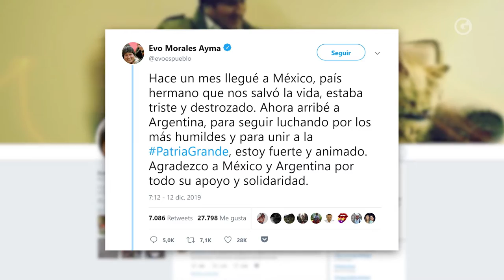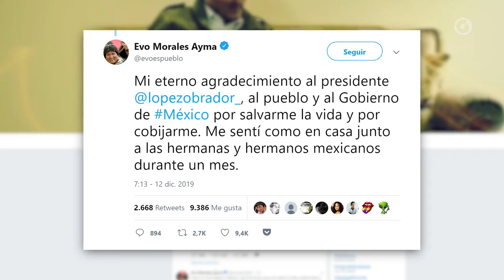LAS 3 DE GLUC; LO MÁS RELEVANTE DE LA SEMANA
Las3deGluc con Héctor Escalante y Sofía García, con los temas más relevantes de la semana

- Detienen a G. García Luna
- Ley de Amnistía
- Evo Morales se refugia en Argentina